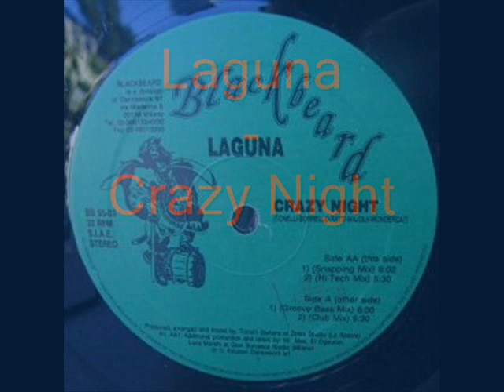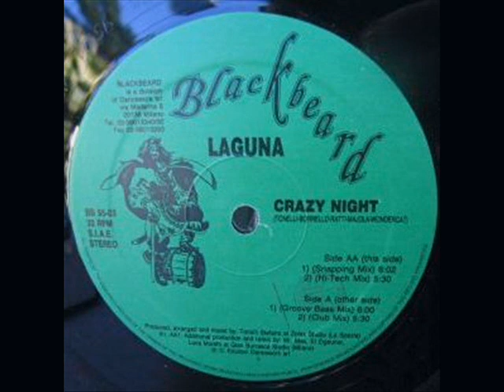Laguna - Crazy Night ( Hi-Tec Mix )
Label: Blackbeard (2)
Catalog#: BB 95-003
Format: Vinyl, 12", 33 ⅓ RPM

Country: Italy
Released: 1995
Genre: Electronic
Style: Italodance
Credits: Producer, Arranged By, Mixed By - Stefano Tonelli
Rating:  4.81/5 (21 votes) Rate It
Tune

I have 4 different remixes / mixes on my pc and laptop of crazy night , im only uploading 3 so if you want the other , PM me , thanks , enjoy...